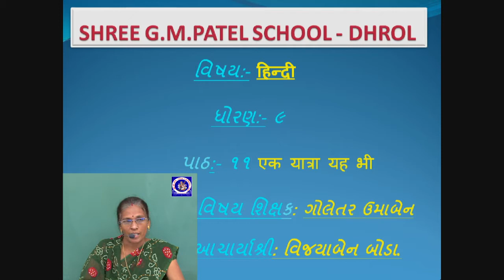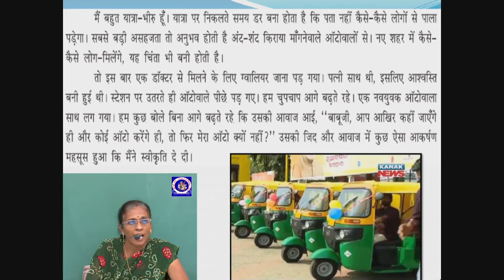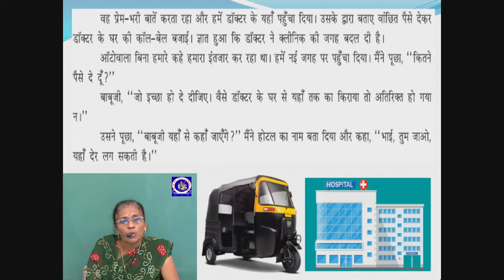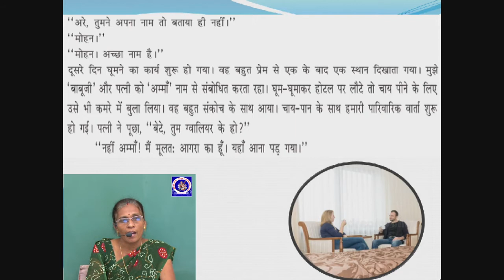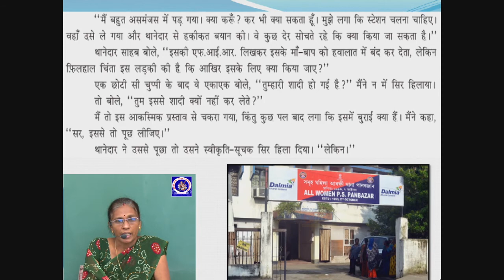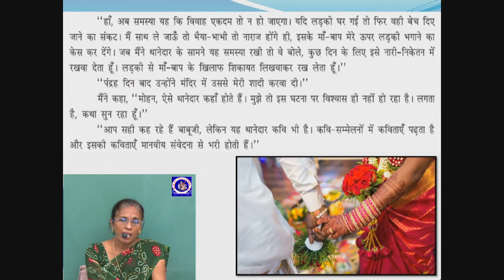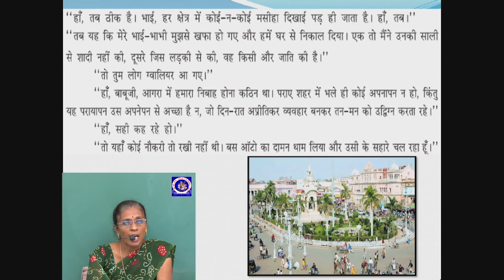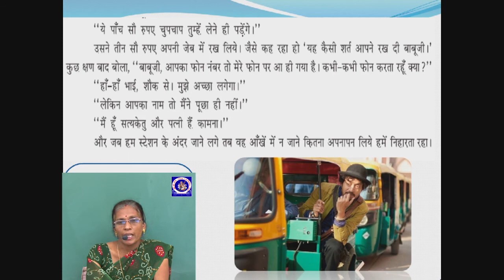ધોરણ 9 - હિન્દી - પ્રકરણ 11 - એક યાત્રા યહ ભી | Umaben Goletar | G M Patel School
ધોરણ 9 - હિન્દી - પ્રકરણ 11 - એક યાત્રા યહ ભી
Standard 9 - Hindi - Chapter 11 - Ek Yatra Yah Bhi

Lecture by :
Umaben Goletar
Assistant Teacher,